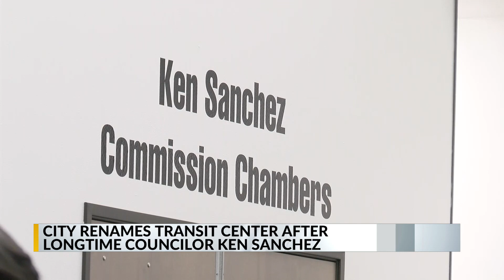Albuquerque transit facility named in honor of the late city councilor Ken Sanchez